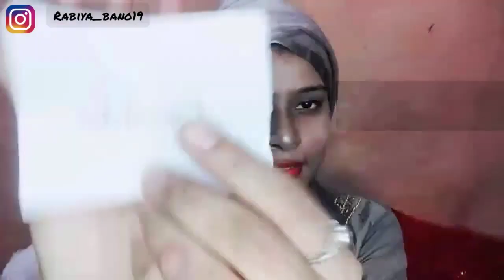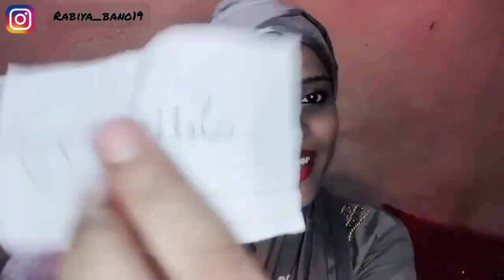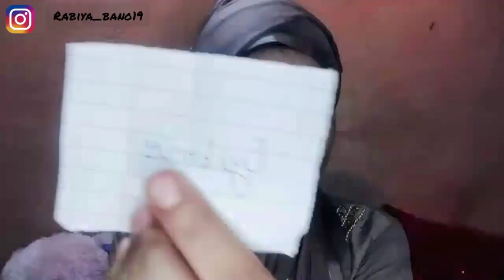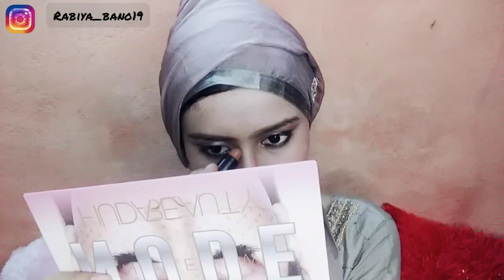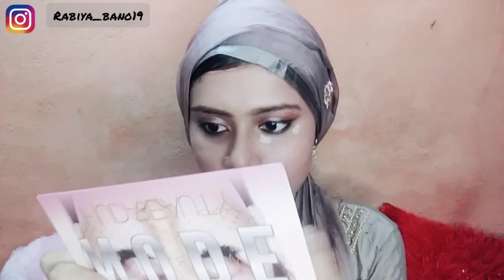chit😜 makeup challenge 😓|| fun challenge || pass✔ or fail❌😞😓